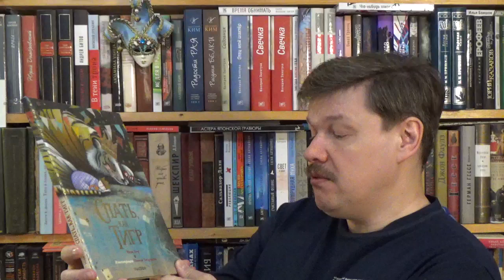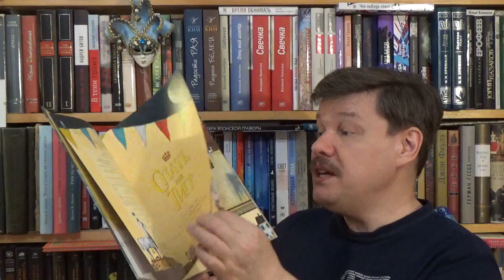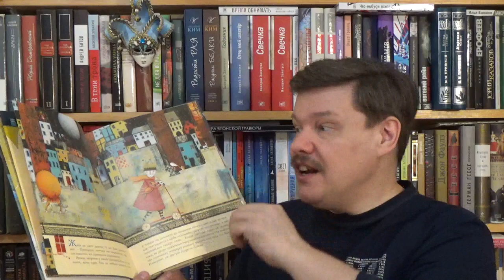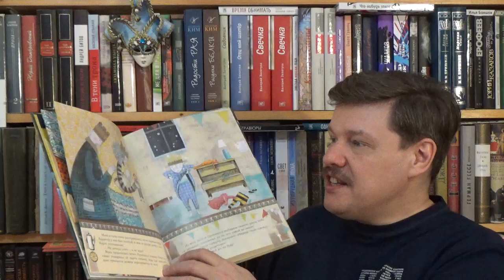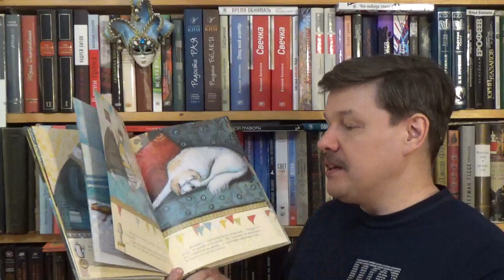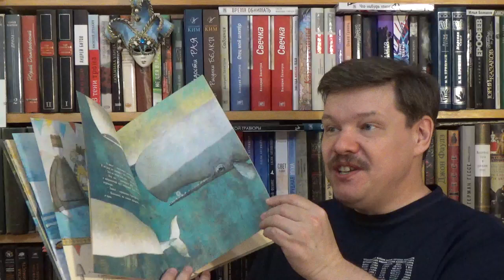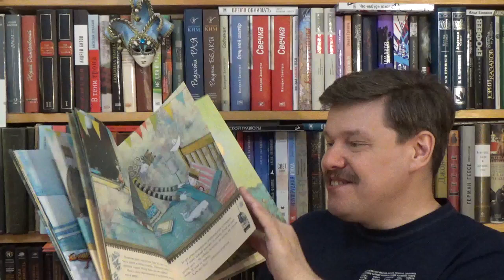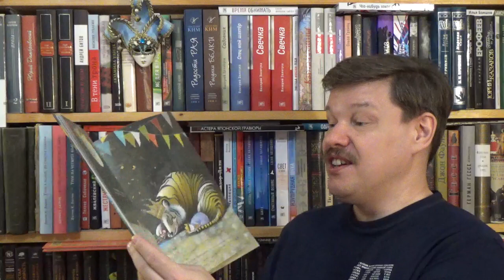Лоуг Мэри. Спать, как тигр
Лоуг Мэри. Спать, как тигр / Илл.: Загаренски Памела; Пер.: Лукашкина Маша. - М.: Малыш, 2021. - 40 с. - (Серия: Сокровища мировой литературы для детей) - ISBN: 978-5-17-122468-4 Аннотация к книге: "Разве спать обязательно?" - спрашивает маленькая девочка по имени Принцесса. И родители рассказывают ей об улитках, которые, засыпая, сворачиваются клубочком, и об огромных китах, которые водят во сне хороводы, о кошке, пригревшейся в гостиной, и о медведе, который спит целую длинную зиму. А как спит тигр? Принцесса представляет тёплого рыжего зверя и, наконец, засыпает... Иллюстрации к этой книге нарисовала известная американская художница Памела Загаренски - и получила за них Медаль Калдекотта, самую престижную американскую награду для детских художников. Совершенно особенное звучание и очарование придала тексту книги переводчица Маша Лукашкина. Для детей до 3 лет.

Как вести книжный видеоблог. Мастер-класс Дмитрия Гасина
О детской литературе: что прочесть, кто пишет, где обсуждают? Более 170 ссылок:
Как сэкономить, покупая книги? -

Я на Яндекс.Дзене (пока тут пусто)
Я на RuTube (пока тут пусто)

Хорошего чтения!